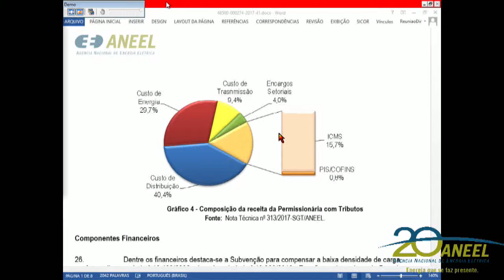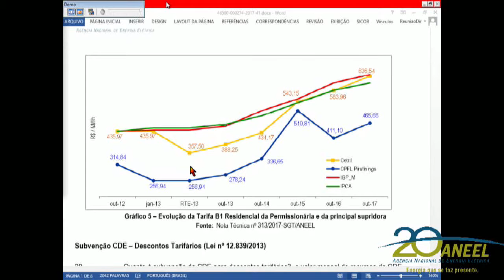Item 4 - 40ª Reunião Pública Ordinária ANEEL 24/10/2017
4. Processo: 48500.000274/2017-41 Assunto: Reajuste Tarifário Anual de 2017 da Cooperativa de Eletrificação de Ibiúna e Região – Cetril, a vigorar a partir de 30 de outubro de 2017. Relator: Reive Barros dos Santos